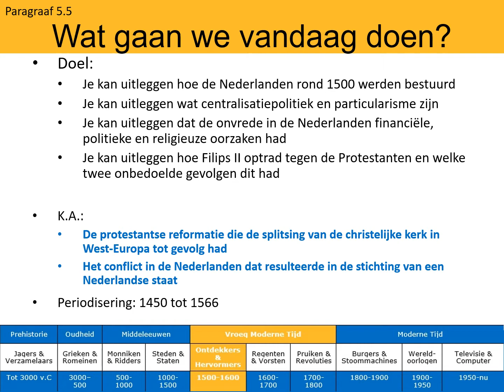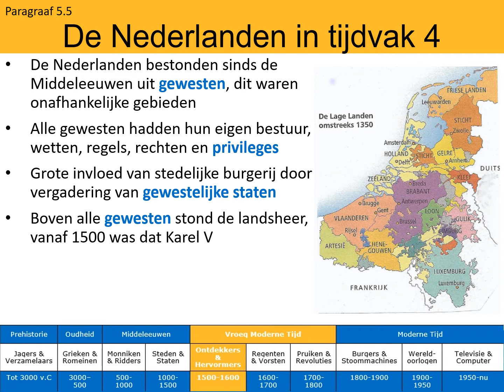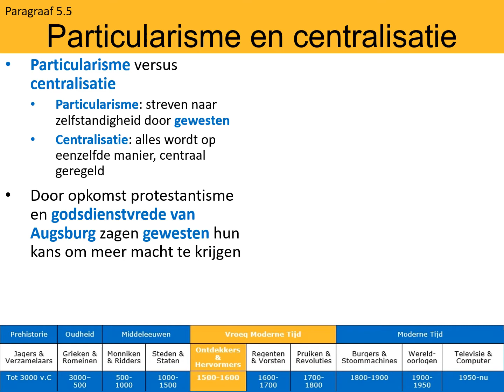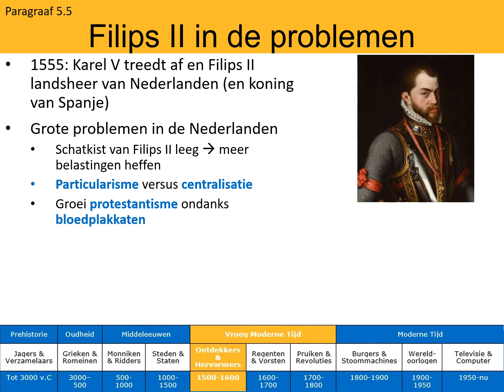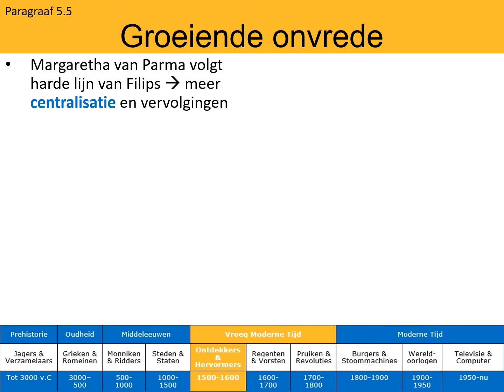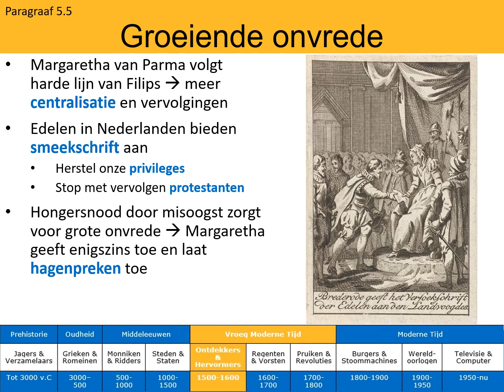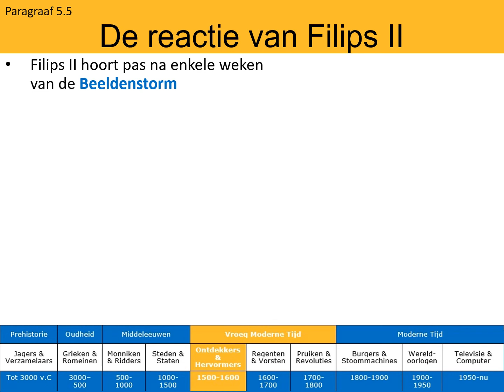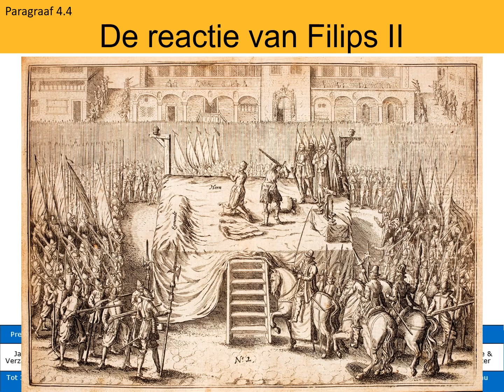Havo 4 - 5.5(1) - Geweld in de gewesten